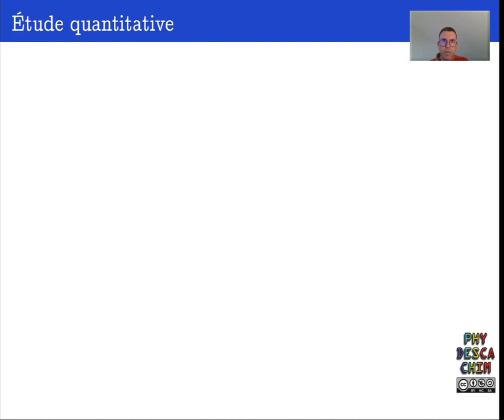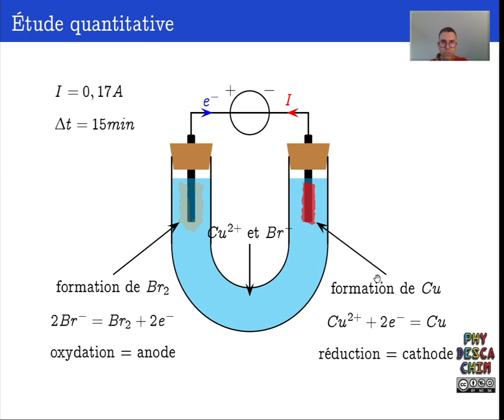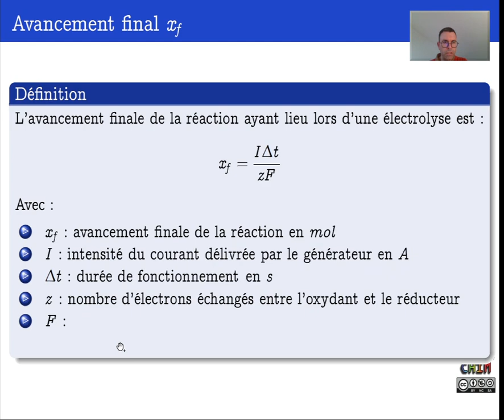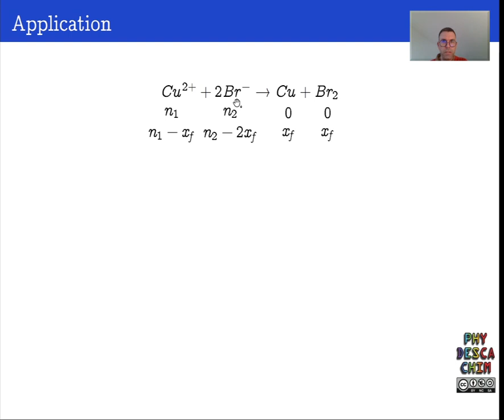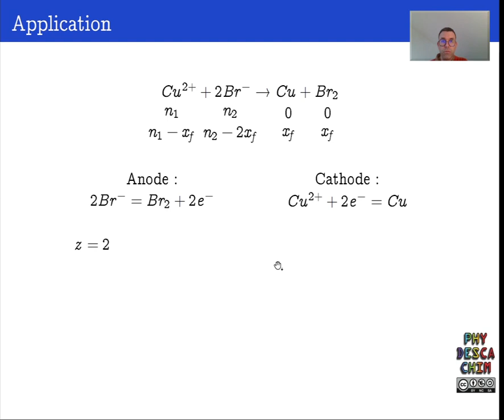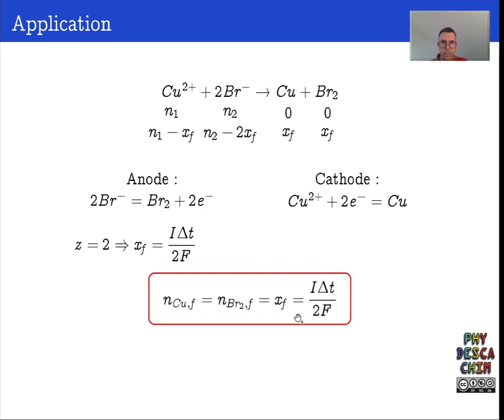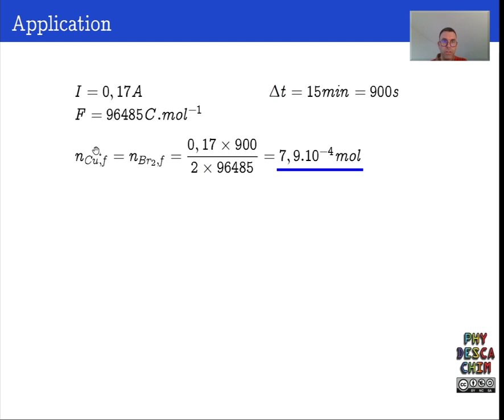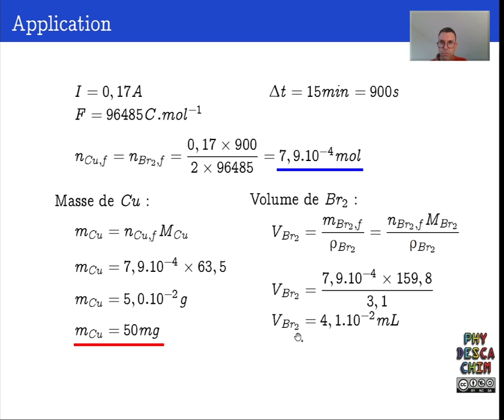Terminale - L'électrolyse - Étude quantitative